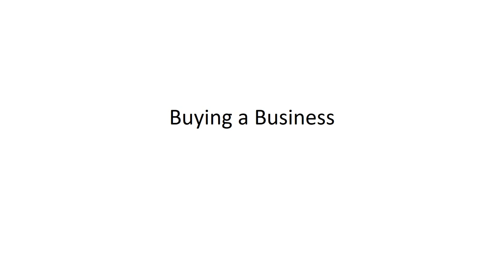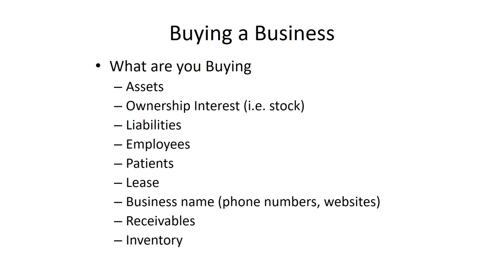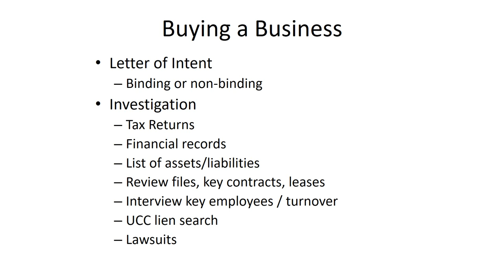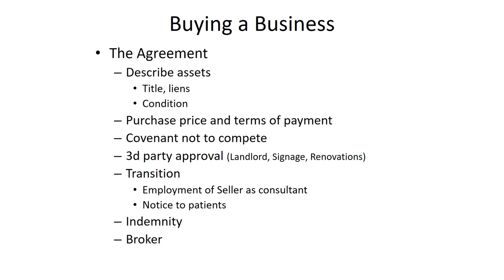5.06 Buying a Business